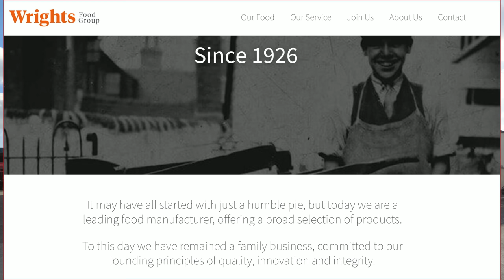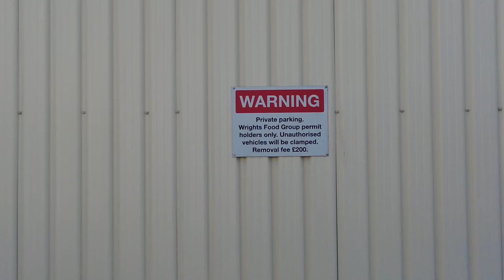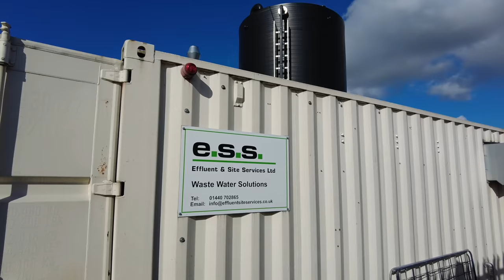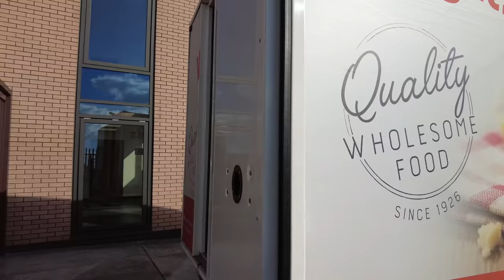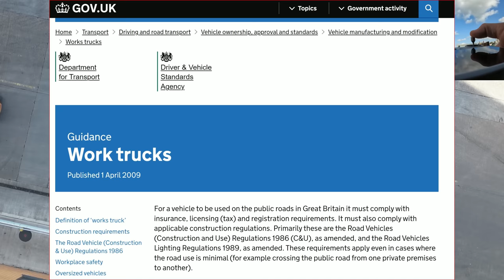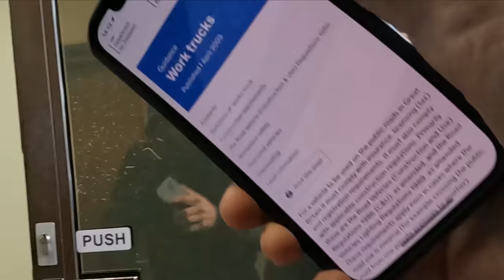Pete, Come On. Come On Pete. 🎥🛸✅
Today we take a look around Wrights, Weston Rd, Crewe CW1 6XQ.

We are impressed with the high standard of cleanliness and upkeep of the buildings and was left alone to film and fly the drone.

We raised an issue at the end to highlight the Forklift Trucks being used on the public highway without a numberplate.

Q - What Mic Do I Use With The GoPro?
A - GoPro Media Mod ADFMD-001